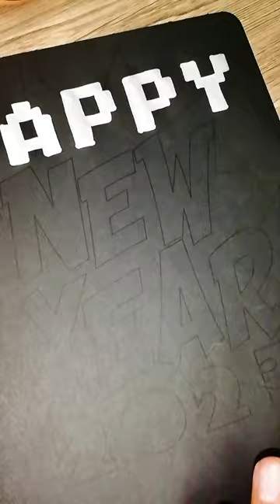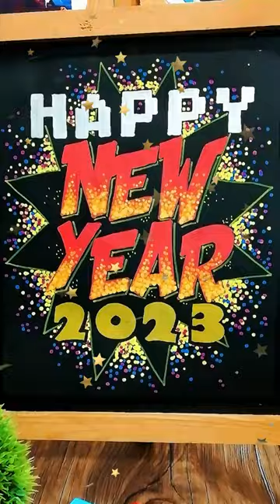Happy New Year! NewYear2023 Acrylic Paint Pens